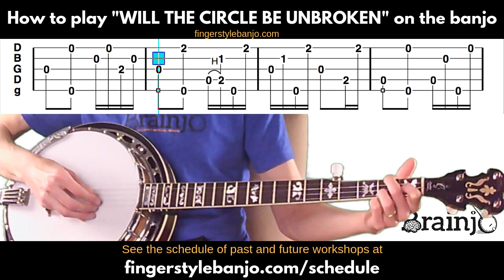Easy (but awesome!) Banjo Songs: How to Play "WILL THE CIRCLE BE UNBROKEN" (3 Finger Banjo)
This song is one of over a hundred in The Vault, a library of tabs in the Breakthrough Banjo course for fingerstyle banjo.

To learn more about the "7 Step Tune Learnin' Process" for learning from tab,

For the schedule of upcoming workshops in the Virtual Classroom, which is part of the Breakthrough Banjo course, head

For more information on the Brainjo level system (this is a level 2 tab), go

To LEARN TO PLAY FINGERSTYLE BANJO in any style (bluegrass/scruggs, old time 2 finger, 3 finger..) the Brainjo way, check out

More banjo songs and learning resources are on their way.